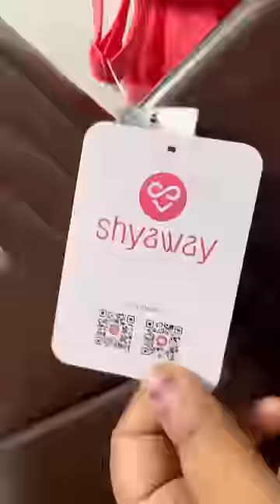Bra evalo mukiyam theriyuma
Bra